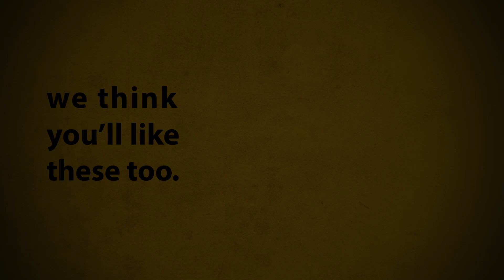AskZooATL - Ep 1.18: "How does having panda cubs contribute to conservation efforts?"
What do you want to know about Zoo Atlanta? Tweet your questions to @ZooATL using hashtag AskZooATL, and watch to see if your question’s answered.